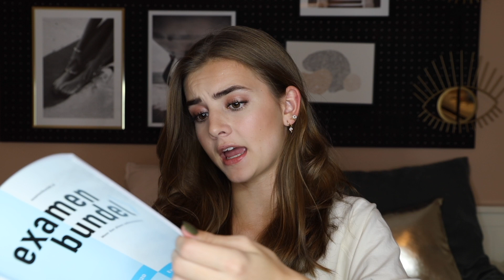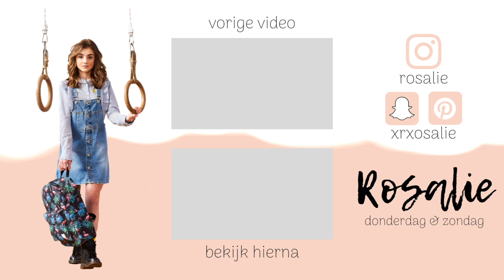SHOPLOG SEPTEMBER | R O S A L I E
☆ Filmen:
Camera: Canon EOS R & Canon G7X Mark II
Editing: iMovie & Final Cut Pro
Microfoon: Røde NT-USB & Røde Wireless Film Maker Kit

VRAGEN:
☆ Welk niveau doe je? Ik zit in 3 Havo